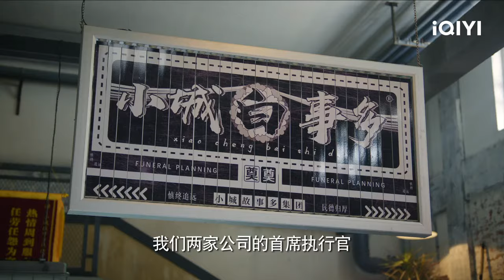Trailer:Zhang Jianing and Gao Zhiting Embark on a Romance | Small Town Stories | 小城故事多 | iQIYI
【Introduction】Mu Di, A female graduate student specializing in suona in Beijing, loses the opportunity to enter the national troupe due to illness and is forced to return to her hometown for recuperation. There, she encounters Bai Lang, the owner of a planning company in the small town. Despite their contrasting personalities and backgrounds, they transition from strangers to sincere collaborators, mutually transforming each other. The story they experience in this small town is like a flavorful dish. Or you can say it resembles a bustling roadside stall mixed with happiness and tears. Different people can experience the charm, warmth, and myriad facets of life in this story in different ways.

【Cast】Zhang Jianing,Gao Zhiting,Wu Xingjian,Song Jiateng,Zhurui,Lv Xiaoyu